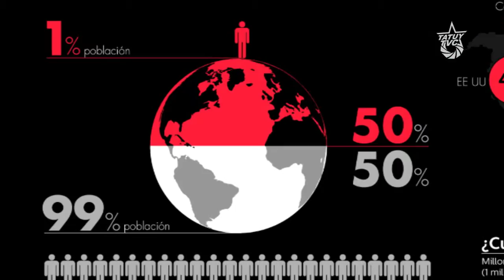Vladimir Lazo: El Capital es la única crítica masiva a la sociedad capitalista.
Frente al augurio permanente del fin del capitalismo, asistimos a una nueva crisis que amenaza, como en situaciones anteriores, no con el derrumbe del sistema, sino con su reforzamiento que se traduce en un incremento en la concentración de capital provocado por el necesario control del mercado y la influencia predominante de su industria cultural. Esta realidad que pone de cabeza a pueblos enteros, obliga a los revolucionarios del mundo a reflexionar y a revisar la teoría que sustenta la revolución y el carácter de la acción política que ha de emprenderse.  Ahora, ¿cuáles serán las premisas fundamentales del marxismo, que debemos rescatar para entender y enfrentar esta realidad?, militantes y pensadores latinoamericanos que participaron en el 1er encuentro de economía política marxista desarrollado recientemente en Caracas, Venezuela, nos responden.